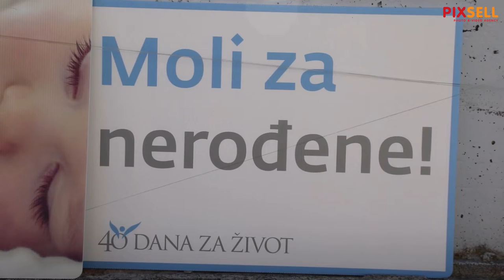Ispred šibenske bolnice započela korizmena molitva "40 dana za život"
Ispred sibenske poliklinike započela je korizmena kampanja 40 dana za život ekumenske molitvene pro life inicijative za život, a posredno i inicijative za zaustavljanje abortusa.